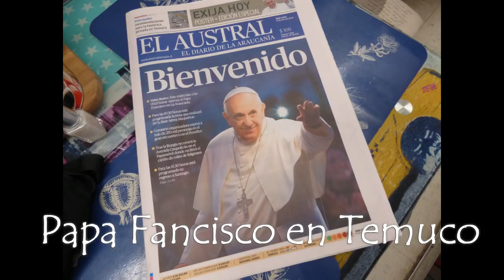El Papa Francisco subiendo al papamóvil en Temuco